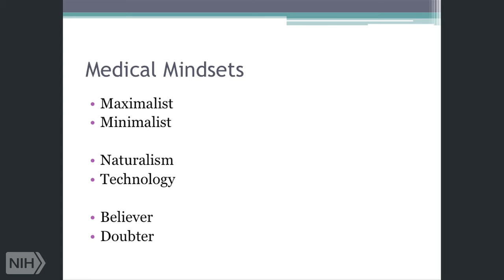Medical Professional Mindsets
In this clip (5 of 10): Doctors and other medical professionals also have medical mindsets, which can impact the advice that they give. As two examples, Dr. Jerome Groopman and Dr. Pamela Hartzband describe their own medical mindsets.
This clip is part of the lecture "When Experts Disagree: The Art of Medical Decision Making,” by Drs. Jerome Groopman and Pamela Hartzband, an oncologist and endocrinologist respectively and a husband-and-wife team. Both are faculty members at Harvard Medical School, where Dr. Groopman is Recanati chair of medicine and Dr. Hartzband is assistant professor of medicine.
This lecture, given at NIH in 2015 as the sixth annual Stephen E. Straus Lecture in the Science of Complementary Health Therapies, is part of the NCCIH Online Continuing Education Series. Free CME/CEU credit is available to health professionals